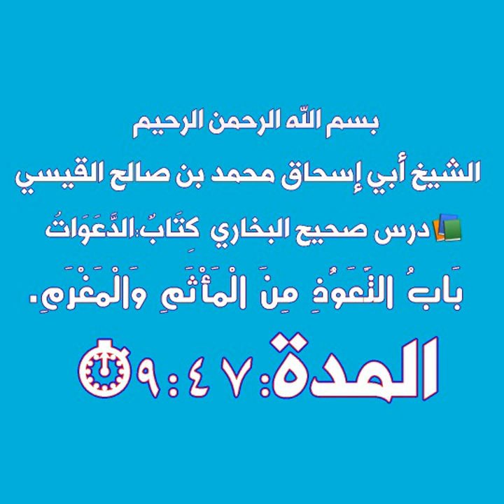الشيخ أبي إسحاق محمد بن صالح القيسي صحيح البخاري كتاب الدعوات باب التعوذ من الماثم والمغرم